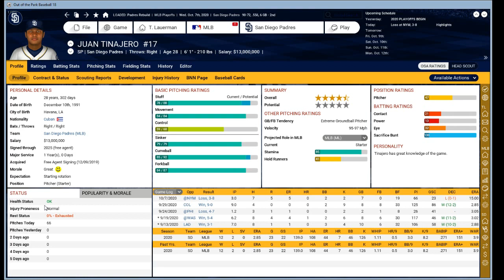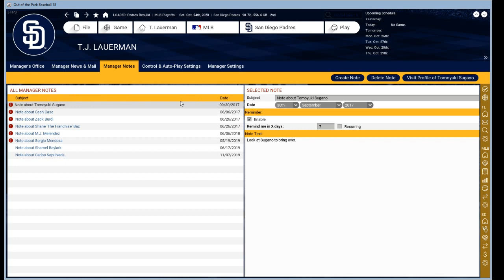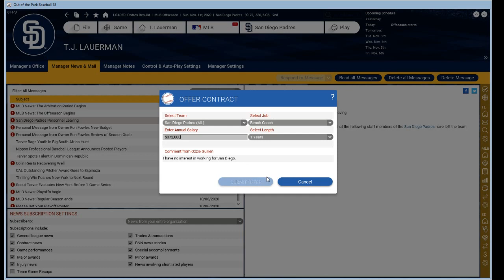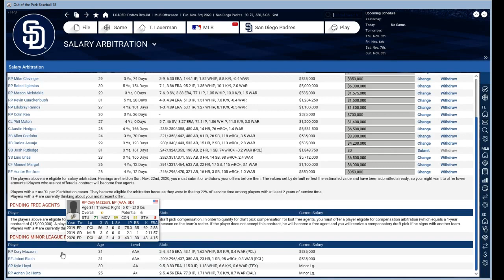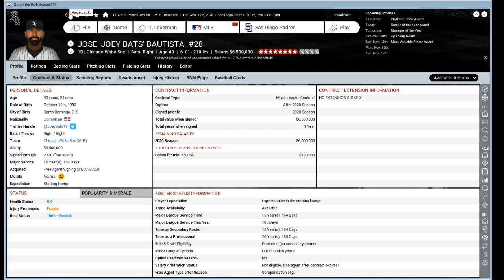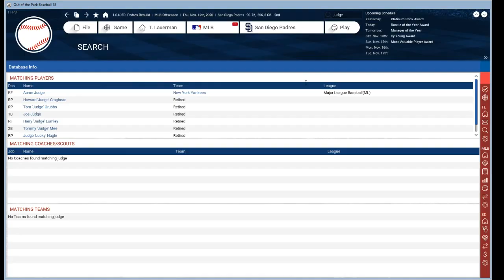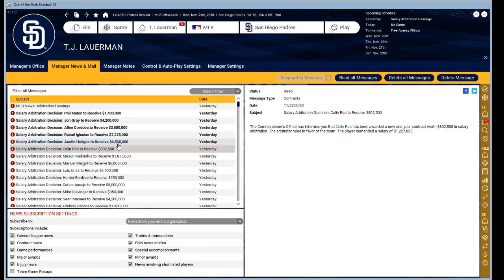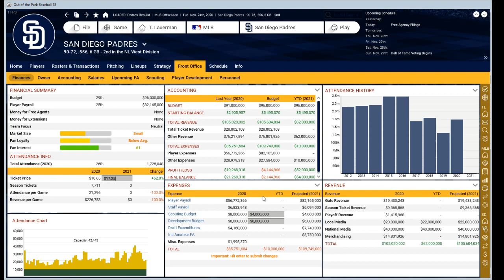Padres Franchise (Pt. 20) - 2020 Off-Season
We couldn't finish the job in the Wild Card game, so now it's time to retool for 2021.